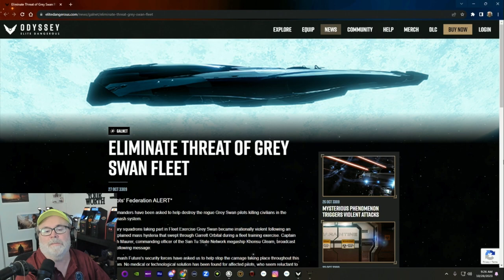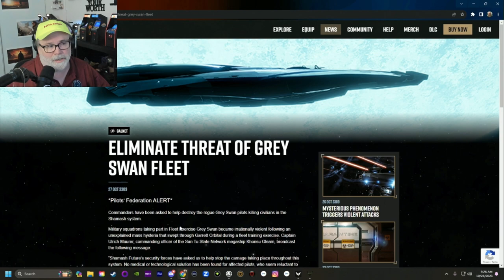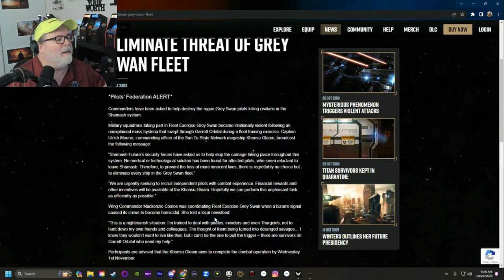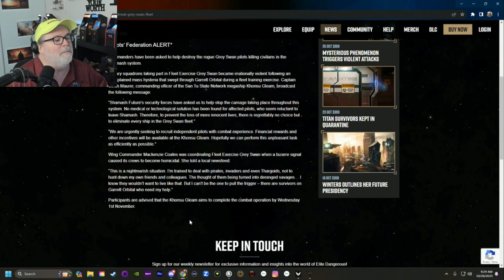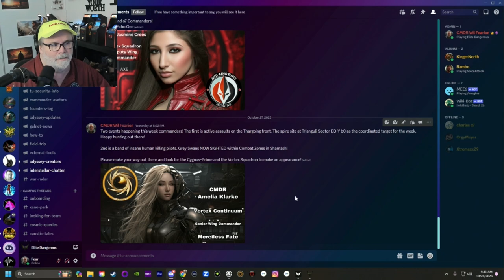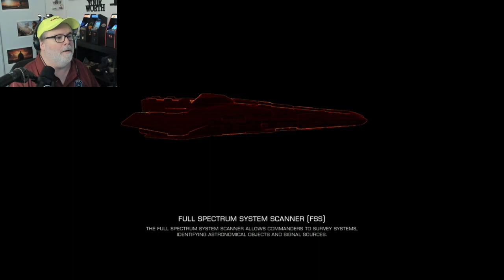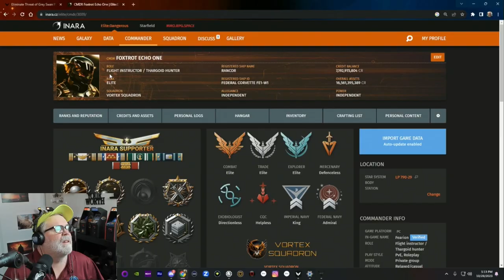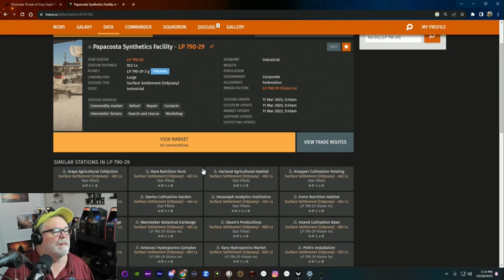Eliminate Threat of Grey Swan Fleet - Community Goal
*Pilots' Federation ALERT* Commanders have been asked to help destroy the rogue Grey Swan pilots killing civilians in the Shamash system. Military squadrons taking part in Fleet Exercise Grey Swan became irrationally violent following an unexplained mass hysteria that swept through Garrett Orbital during a fleet training exercise. ***SPOILERS***

0:00 Welcome
2:29 Event Details
7:53 Begin CG
13:09 FSS Shamash
30:50 Scan Beacons
1:50:33 Khonsu Gleam
2:00:30 Hazardous Extraction Combat
2:30:01 Event Skins
2:33:24 Interstellar Factor
2:48:36 Conflict Zone Combat
3:51:19 Turn in Bonds
3:58:16 Final Thoughts

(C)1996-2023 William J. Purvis